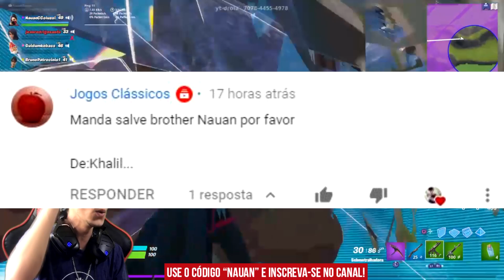XP SOBRECARREGADO NO FORTNITE - COMO PEGAR PARA UPAR O PASSE E GANHAR XP INFINITO NA TEMPORADA 2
XP SOBRECARREGADO NO FORTNITE - COMO PEGAR PARA UPAR O PASSE E GANHAR XP INFINITO NA TEMPORADA 2. Neste vídeo dou dicas pagar upar o passe de batalha pegando xp grátis no Fortnite de uma forma rápida! As dicas farão você chegar no nível 100 do passe rapidamente, para desbloquear a skin do midas e até mesmo estar na frente dos outros com a do Deadpool!.